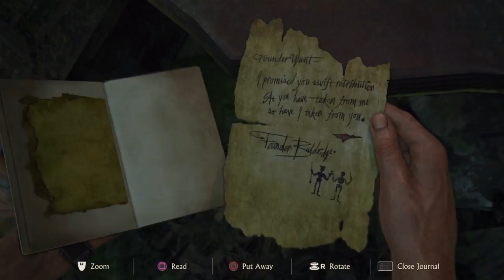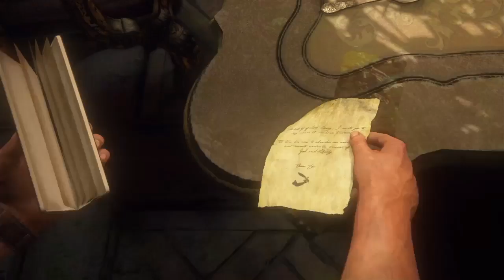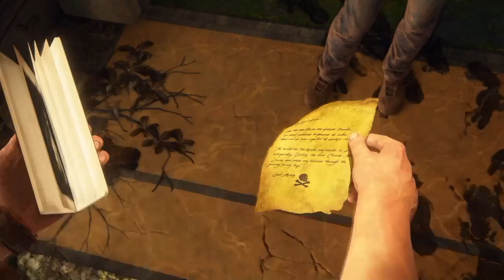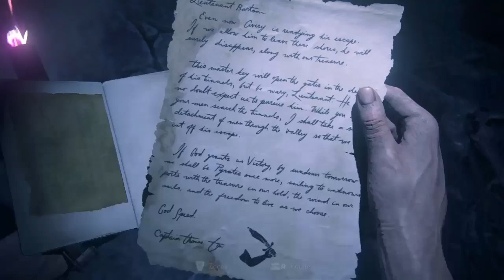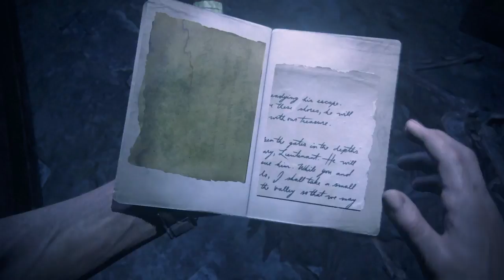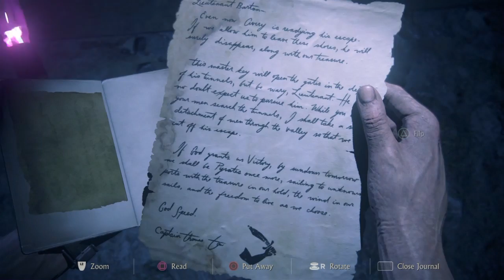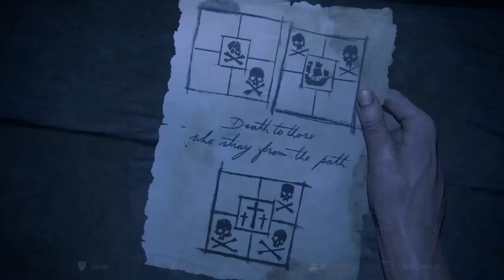Uncharted 4 part 17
Into the Darkness. Exploding mummies everywhere.